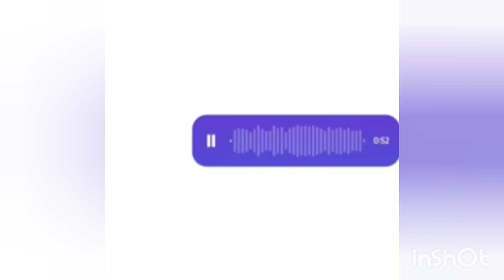দিয়েছে কী হাওয়া হয়েছি উড়ো খই🥰bengali song my original voice cover romantic song